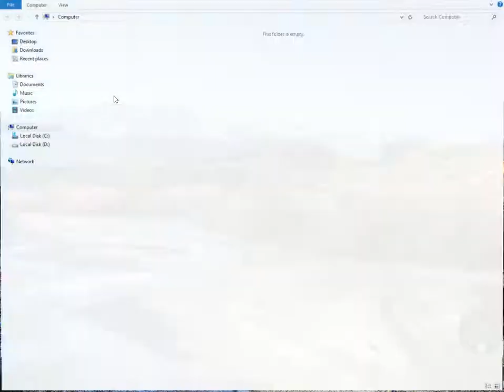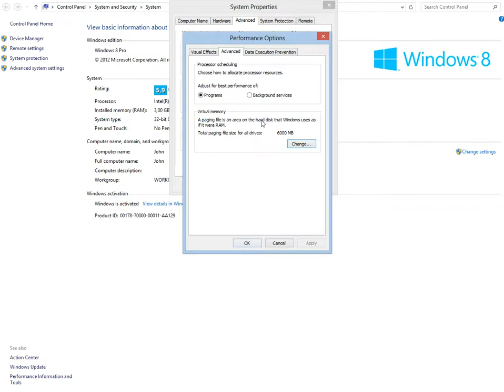Windows 8/7 - Video Memory Incrase by Using your HDD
This could be used for windows 8 and 7 and also for Vista and Xp(the procedures is the same)

Be careful what values you are writing!